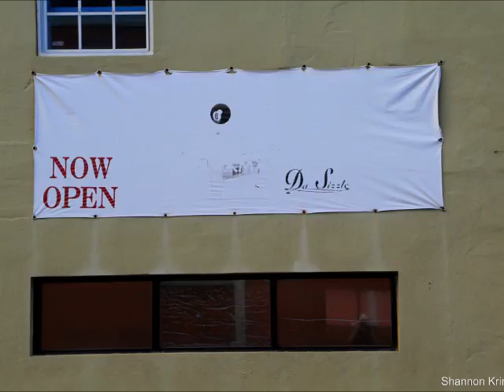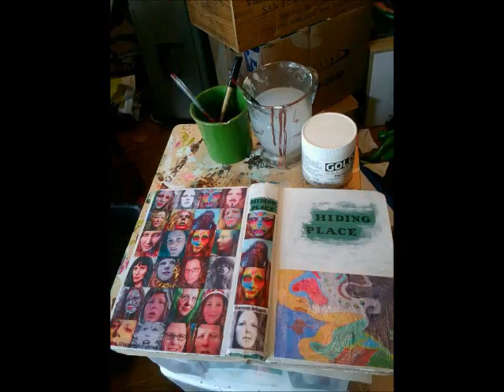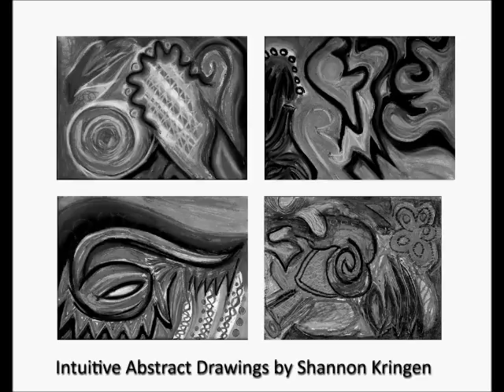Goddess KRING Podcast #14 healthcare, nutrition, aca, singlepayer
Goddess KRING monologue #14 aired 1/19/17

this weeks is a monologue on mlk's speech "beyond vietnam" and why i love it,  healthcare aca/obamacare/body shame/self esteem/mental health/raw meat cat food/diatomaceous earth i am eating and giving my cat etc.  health benefits and more...and my musical poem  "incast the outcast"
 Incast the Outcast:
Guitar by Astroblue
Lyrics and Vocals by Shannon Kringen

and later tonight i will upload to these sites for you can listen 24/7 freely:

decrease the corporation
increase cooperation
by shannon kringen

incast the outcast
outcast the incast
incast the outcast
outcast the incast
decrease the corporation
increase cooperation
decrease the corporation
increase cooperation
thrive on deadlines
alive in headlines
thrive on deadlines
alive in headlines
authentic ejaculation of my soul
molten orange liquid glow
anger takes its toll
fragile sense of self
intangible desire for wealth
unwrap the mummy
running
clap away the trap
inconoclast landed here
dear art and fear
incast the outcast
blasting puritanical canister
common ground
astounded in the round
center well
do tell
out of shell
unguarded
no longer a martyr
vexing
letting ampersands free
to a degree
free to be
you and me
not necessarily joining
making peace with it
uncover whats within
releasing chemical
hard wired competition
a new kind of nutritional
intuition coming to fruition
thrive on deadlines
alive in headlines
raw energy source
divorced of course hoarse voices
cutting down
looked the self in mirror
said good bye
critics kindling for fire
hiring desire
walking the high wire
longing to ring
bringing in singing
belonging
leaving us in
win win
believing
unusual love affair
twirling hair
carry up the stair
dare to stare down fear
getting clear
resisting wistful
curving straight
unravel in travel
features creatures
with outreaching heart
hear
art
heart
incast the outcast
outcast the incast
incast the outcast
outcast the incast
decrease the corporation
increase cooperation
decrease the corporation
increase cooperation
thrive on deadlines
alive in headlines
thrive on deadlines
alive in headlines